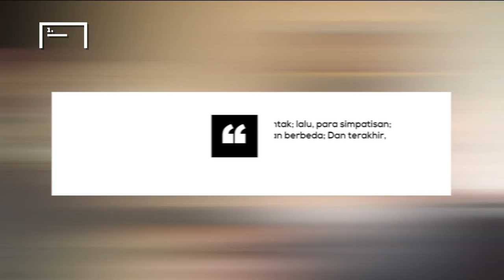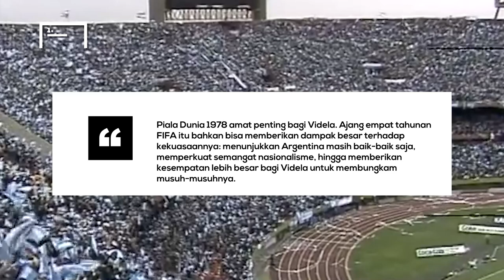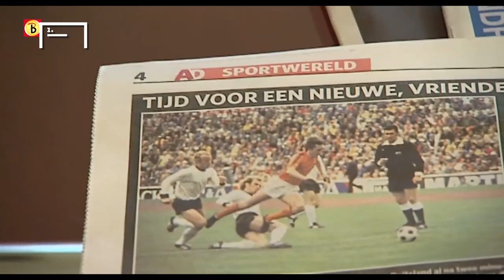Mengapa Gelar Juara Dunia Argentina Tahun 1978 Jadi yang Paling Kotor Sepanjang Sejarah?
Di suatu sore yang cerah pada 1 Juni 1978, stadion el Monumental yang telah direnovasi di Belgrano barrio Buenos Aires, menjadi saksi dari dimulainya pergelaran sepak bola terakbar. Argentina yang menjadi tuan rumah, telah mengganti rumput lapangan di stadion yang disiapkan menjadi lebih hijau.

Beberapa menit sebelum kick off dimulai, Jenderal Jorge Rafaél Videla, pemimpin junta militer Argentina, mengumumkan bahwa digelarnya ajang Piala Dunia 1978 merupakan tanda perdamaian. Seperti diketahui, situasi politik di Argentina tengah memanas. Mereka nyaris terlibat perang dengan Cile perihal perebutan wilayah. Beruntung, perang tidak terjadi karena ada andil Paus Paulus II yang mendinginkan suasana.

Namun di balik itu, ada situasi yang lebih mencekam. Kepemimpinan Jorge Rafael Videla yang dikenal kejam diketahui telah timbulkan banyak derita. Dilansir dari buku The Story of the World Cup, Videla adalah otak di balik hilangnya nyawa 9.000 orang berhaluan sayap kiri. Ia juga terlibat dalam penculikan 500 bayi dan lebih dari 350 kasus rahasia. Salah satunya adalah ketika ketua Piala Dunia 1978, Omar Actis ditemukan meninggal dunia.